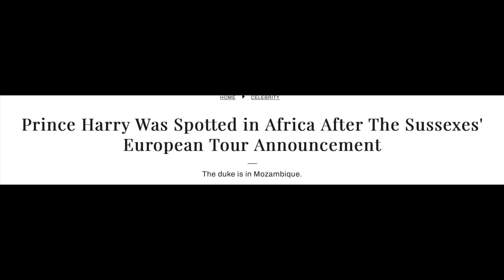PRINCE HARRY OUT OF AFRICA BUT WHY IS HE REALLY THERE?